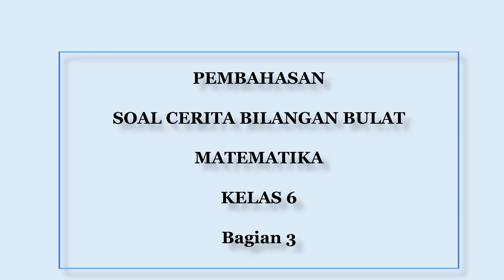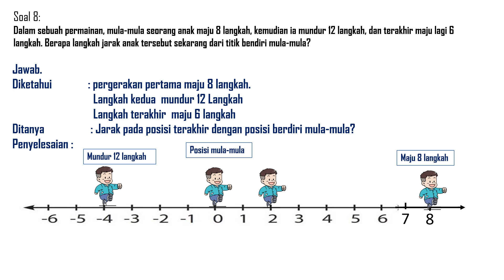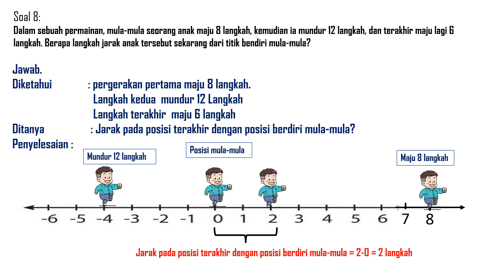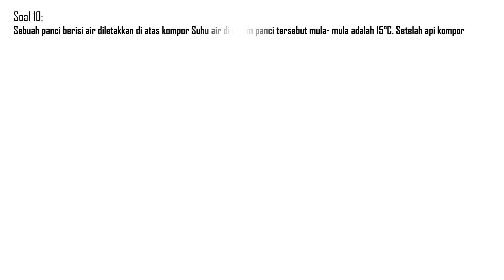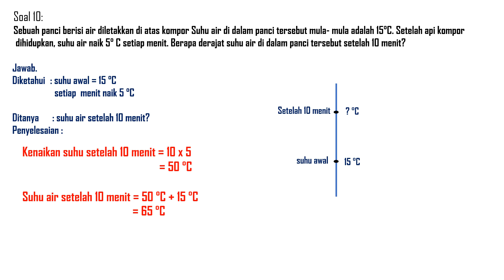PEMBAHASAN soal cerita bilangan bulat part 3 matematika kelas 6